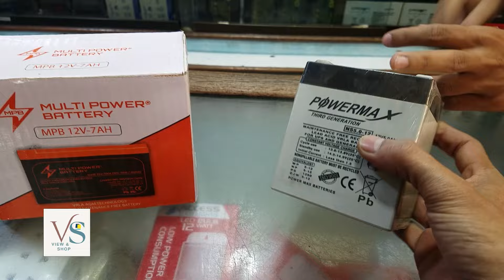Rechargeable Fan in Pakistan 2024 | Charging Fan price | 12 volt fan | rechargeable fan New Models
Rechargeble 12 volt  fan new modelsand Price all Detail available in this video